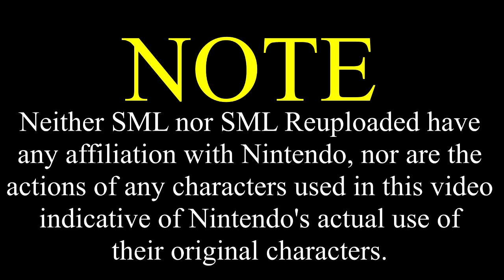SML Movie: Bowser Junior's Halloween Problem [REUPLOADED]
Original Upload Date: October 31st, 2015
Original Description: Bowser won't let Junior go trick or treating! So he sneaks out!